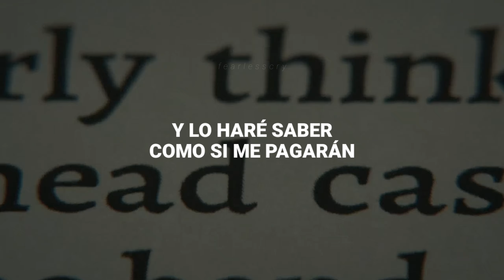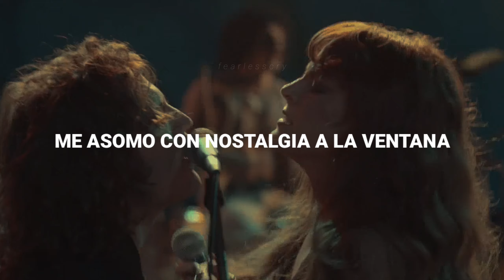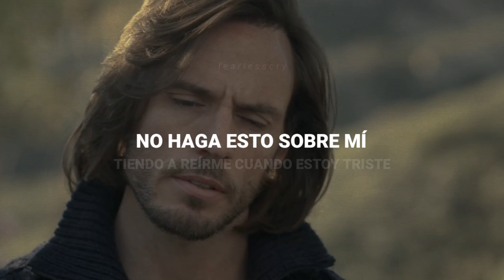I Love You, I'm Sorry - Gracie Abrams || Traducida || Daisy Jones & The Six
- All the copyright goes to Gracie Abrams